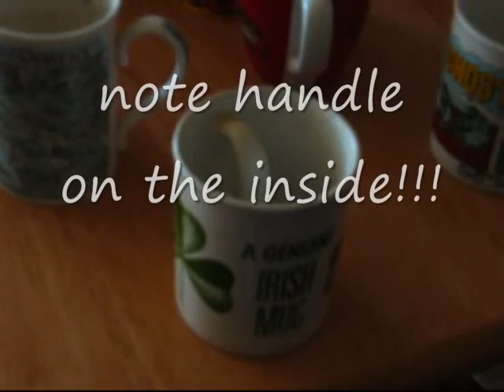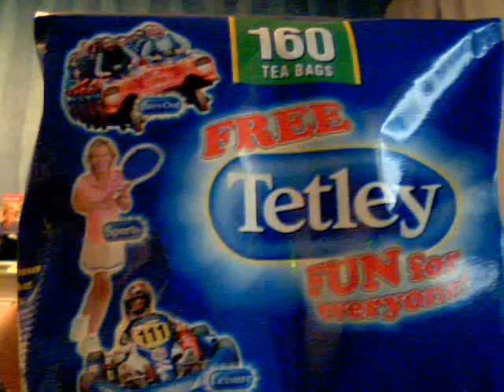re tea party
here is my reply to debra's tea party invite
 and i tagged :-